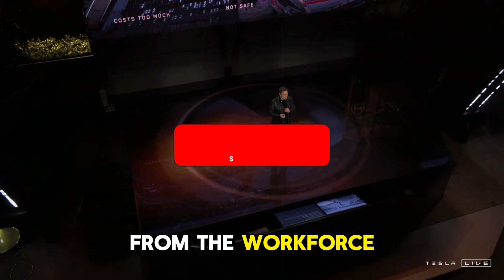It’s Official! Elon Musk Unveils Tesla Bot Gen 3's Game Changing Features Ahead of 2025 Launch!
It’s official! Elon Musk has revealed the incredible capabilities of the Tesla Bot Gen 3, and they’re set to transform the world of robotics as we know it. Set to launch in 2025, this new generation of robots promises to revolutionize domestic, industrial, and even personal care work.

In this video, we dive into the details of the Tesla Bot Gen 3’s updates, including its enhanced artificial intelligence, innovative design, and surprising capabilities that set it apart from anything we’ve seen before. Find out how this technology could impact the future and why the Tesla Bot is at the center of the automation revolution.

CHAPTERS
PART 01 00:10
PART 02 02:00
PART 03 05:00
PART 04 07:00
END 10:00